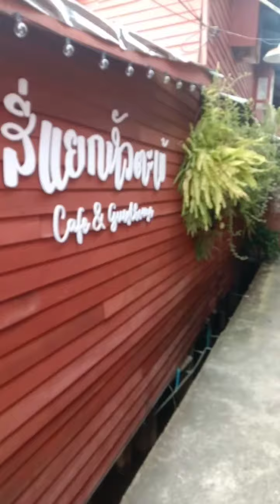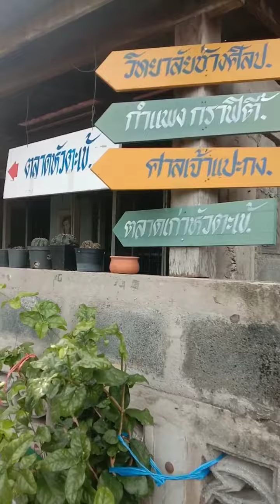Thailand Travel Local-Hua Ta Khe Vintage Market in Bangkok/วรดาพาเที่ยว-เดินเล่นตลาดเก่าหัวตะเข้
กันยายน 2565
นั่งรถไฟจากหัวหมากไปหัวตะเข้ 3 บาทเอง
ทริปแรกหลังหายป่วยหลังจากกักตัวมา 14 วันเดินไปหอบไป 😅
ที่นี่อาหารอร่อยทุกอย่างเลย